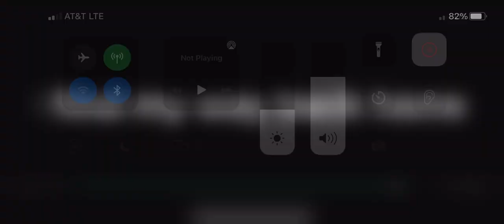Know Mayer you go meme